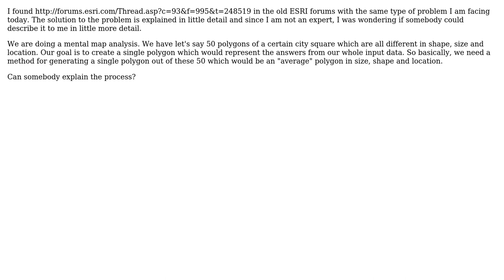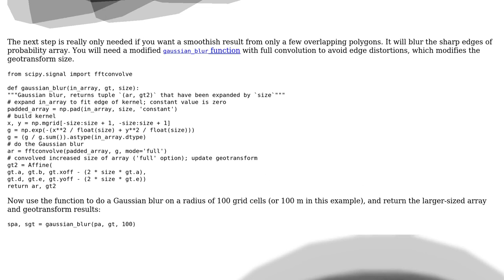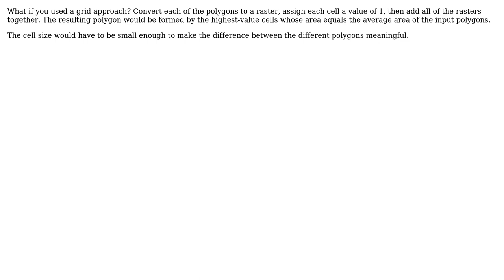GIS: Creating "average" polygon? (2 Solutions!!)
GIS: Creating "average" polygon?

With thanks & praise to God, and with thanks to the many people who have made this project possible! | Content (except music & images) licensed under CC BY-SA | Music | Images & others | With thanks to user slowhand user PolyGeo user Mike T user Bjorn and the Stack Exchange Network Trademarks are property of their respective owners. You are responsible for your own actions.